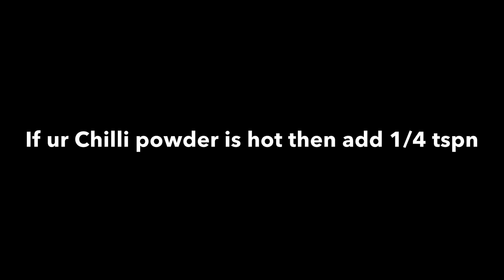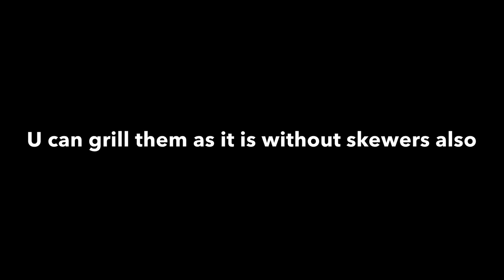Grilled Pineapple recipe | BBQ Nation Style I Sweet & Spicy I Juicy & Tasty I Little Things To Share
Hi All!
Today's video Grilled Pineapple recipe | BBQ Nation Style I Sweet & Spicy I Juicy & Tasty I Little Things To Share is definitely a must try recipe. This tastes delicious than the BBQ Nation's Grilled Pineapple. Very simple recipe. Just marinate & grill. Thats it!! Do give it a try . You will love it!

☘️Links to Products used :
Cast Iron Skillet
Borosil Square bowl

☘️🅿Other Product Links you may like :
Stainless steel sauce pan
Silicon Spatchula
Silicon Tongs with lock
Ceramic Bowls
Glass Bowls
Glass Square bowl
Stainless Steel 2 tier rack
Kitchen Utensils 2 -Tier drying rack
Glass Lunch box
Stainless Steel Lunch Box
Stainless steel rectangular lunch box
Sealing Clips
Expandable Stackable Kitchen Cabinet and Counter Shelf

🌷📝Ingredients :
**Dont burn the Pineapples while grilling or else will taste bitter. So keep an eye & keep flipping**
1 ripe Pineapple
1/4 tspn - Black Salt Powder
1 tspn - Kashmiri/Baydgi Red Chilli Powder(If using hot chilli powder then add 1/4tspn or check the taste & add. Dont make it too much of chilli powder)
1/2 tspn - Cinnamon/Dalchini Powder
1/2 tspn - Cumin/Jeera Powder
1/2 tspn - Sugar Powder
1/4 tspn - Pepper Powder
2 tbspns - Tomato Ketchup
Juice of half Lemon
Salt - to taste (check & add accordingly)
1 tbspn - Butter for grilling
If u like you can add little Chaat masala too

If u r new to my channel do subscribe n click on da bell icon for further notifications of my videos n if u like my video do give it a thumbs up n leave some love n suggestions in da comments section below.

Love,
Suvarna.